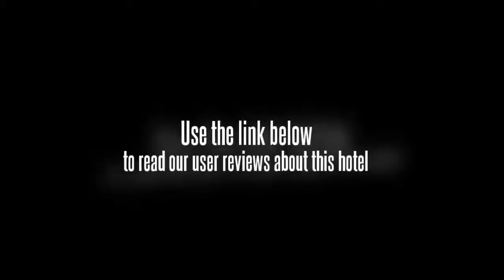Geneva Zhongshan Hotel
The Geneva Zhongshan Hotel (Jinlihua Zhongshan Fandian) is located on bustling North Zhongshan Road, a few steps to the west of North Tianjin Railway Station.

This Tianjin hotel houses rooms with TVs, air conditioners, direct-dial phones and drinking water machines. For hungry guests, there are on-site restaurants with private dining rooms.